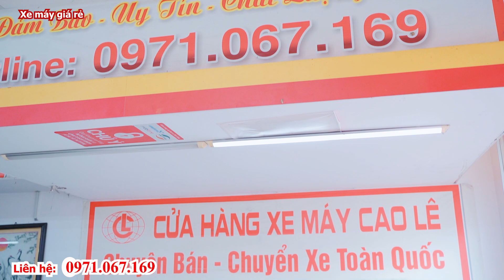BÀ TRÙM TRẢ NỢ NGÂN HÀNG THANH LÝ 700 CHIẾC VISION FUTURE SH mode SH150 PCX AB WAVE ANPHA 3 TRIỆU SH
XE MÁY CAO LÊ - 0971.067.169
Địa chỉ: 497a Nguyễn Tri Phương An Bình Dĩ An Bình dương

EXCITER 150
Mxking 150